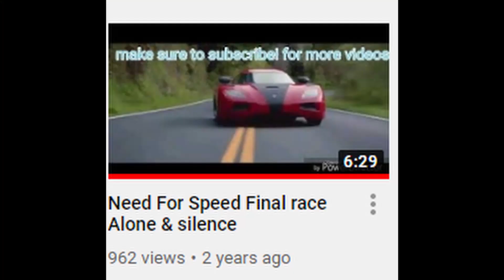3000 VIEWS SPECIAL!!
We Just hit 3000 Views On YouTube and I Wanna Say Thank You To Everyone Who Kept Watching My Crappy/Cringe Videos.